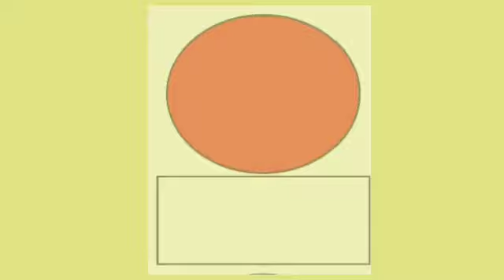Online Class, Class 2, Arabic Page 15 part 2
ക്ലാസ്സെടുക്കുന്നത് അബ്ദുറഷീദ് ഖാസിമി കോഴിക്കോട്
സാങ്കേതിക സഹായം സാജൽ കക്കോടി